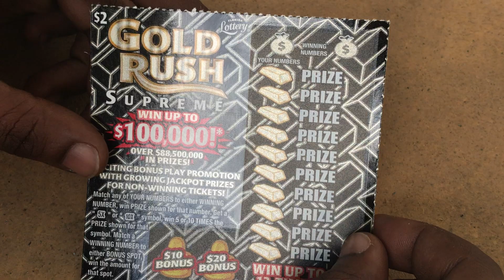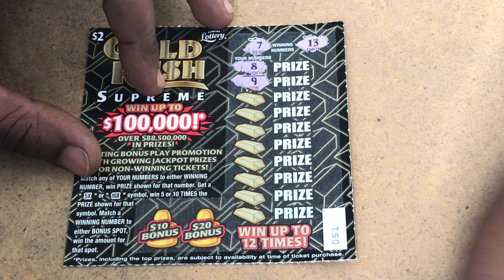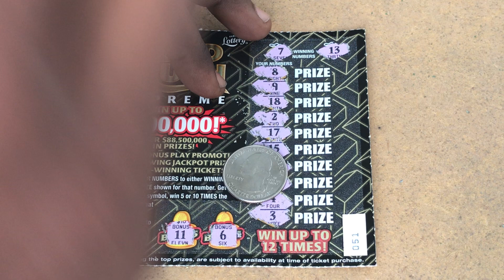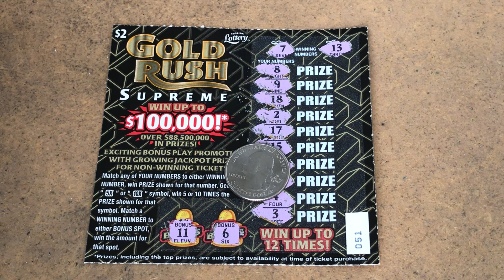$2 GOLD RUSH SUPREME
Brand New $2 Gold Rush Supreme